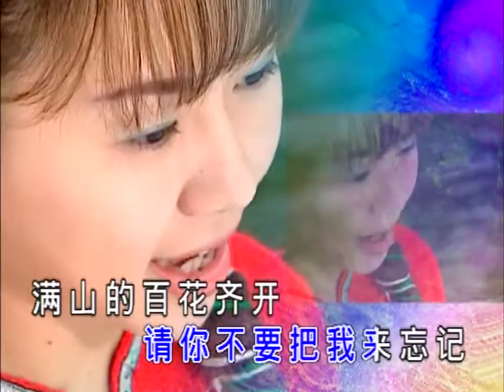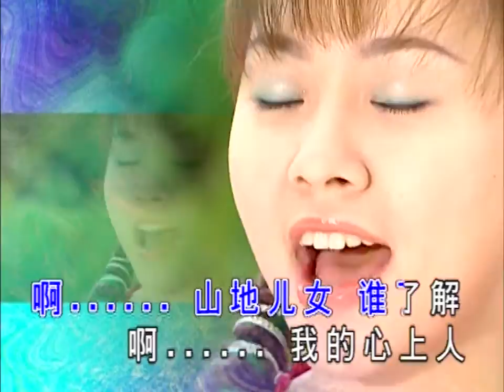卓依婷 - 檳榔村之戀 (Love in Penang Village) MV